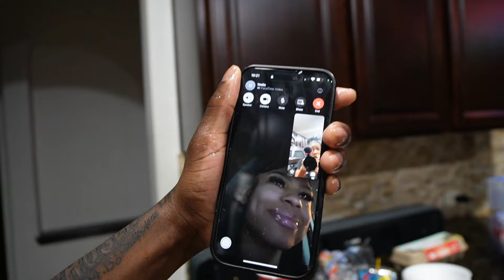TRIED TO COOK FOR THE HOUSE AND I FAILED 😢